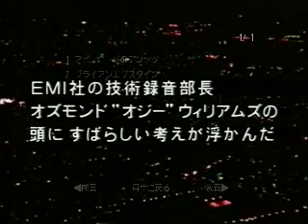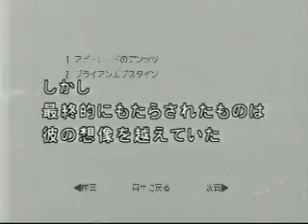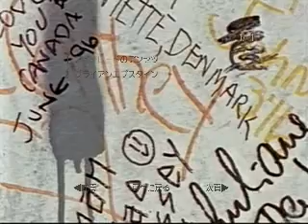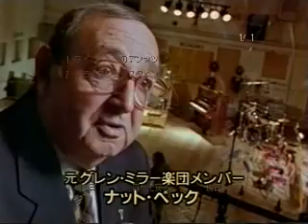AB Legend-1 (JP sub)